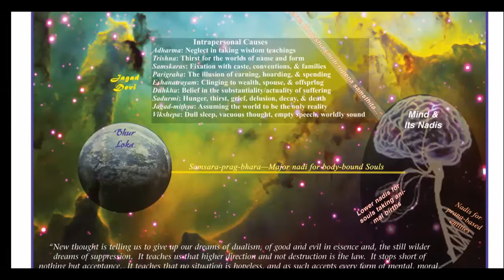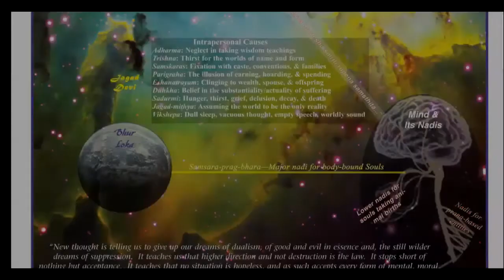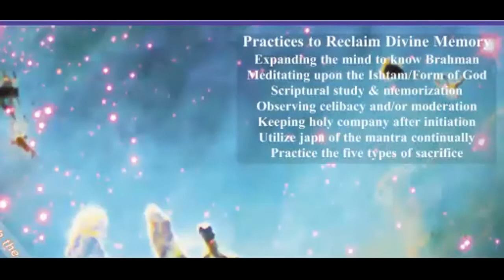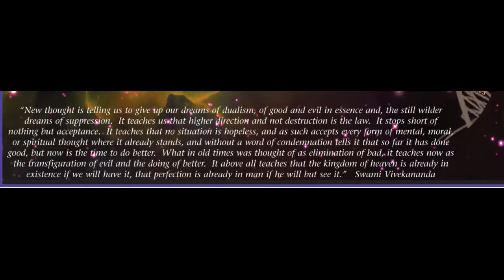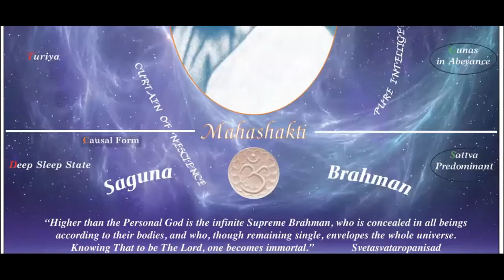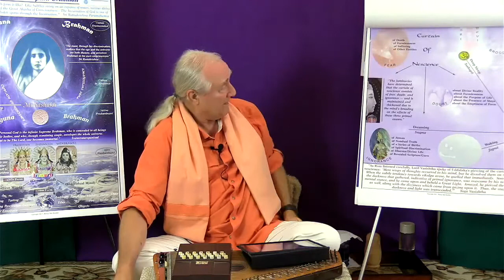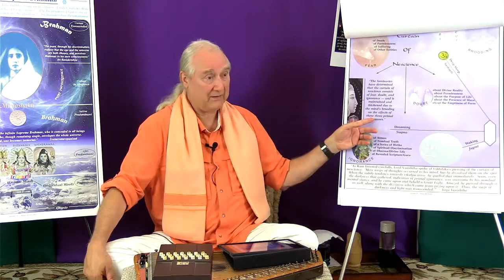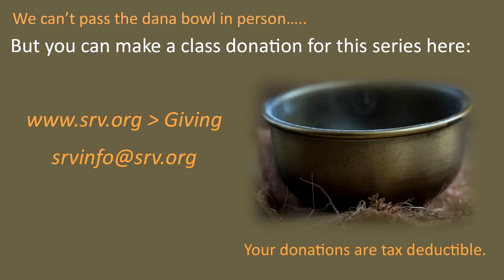Class 5 - Smriti: The Role of Memory in Spiritual Life - Reclaiming Divine Memory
The Holy Mother, Sri Sarada Devi, has stated that the mind's excellent condition is essential for bringing human beings to Enlightenment.  Therefore, scattered mind, confused mind, distracted mind, restless mind — all warned against by the Father of Yoga — must be avoided.  Focused mind and transcendent mind, often called "No Mind" in Indian darshanas, are to be attained and maintained during one's life.

     The role of the mind's memory in this task is to be underscored, not understated.  For the luminaries of India's hoary past, and for the contemporary seers today, memory, "smriti" in Sanskrit, holds the keys to many past lifetimes, which for them were lives lived in the sacred presence of God with form.  Thus, it is not a tool for mere nostalgia, or emotional reminiscences, and certainly not just a storage facility for relative knowledge.  The scriptures state, "Chiti rupena ya kritsnam etat  vyapya stitha jagat, that divine memory is the very form of God, or Mother Wisdom, abiding in the aware and awakened human mind.  Thus, it is our pathway inward to Reality at all times.